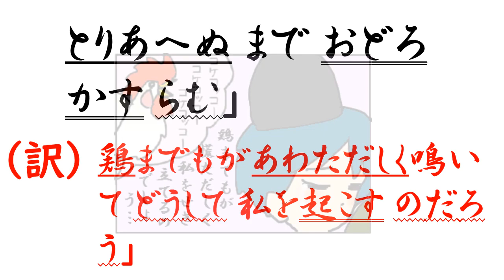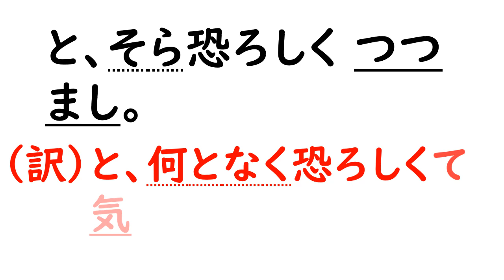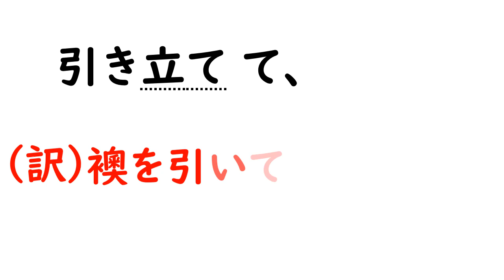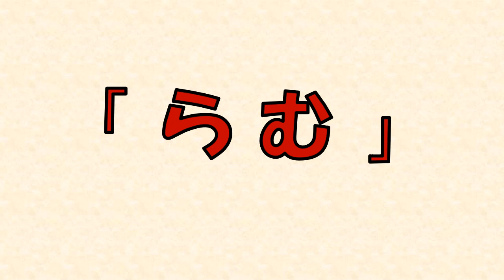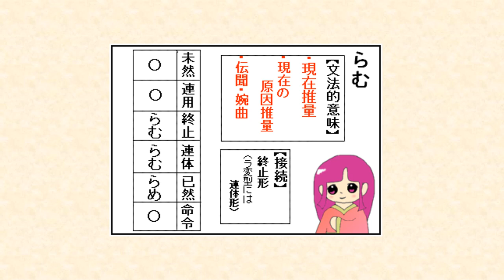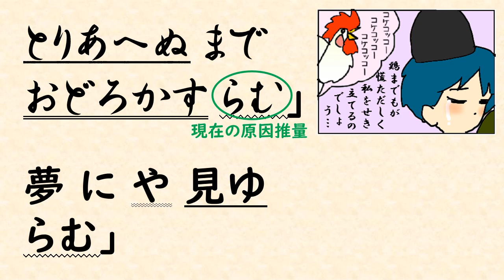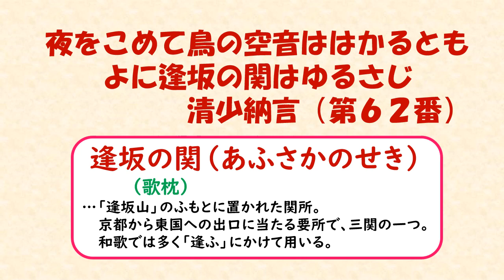【受験古文速読法】源氏物語イラスト訳「帚木65」引き歌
「源氏物語イラスト訳」は、古文の最高峰『源氏物語』の逐語訳とイラストの併せ読みで、古文の速読力を鍛えていくコンテンツです。

0:00 古文速読の取り組み方
1:05 イラスト訳「箒木65」本編
5:30 今回の重要古語と文法
5:50 助動詞「らむ」（推量・原因推量）について
7:34 古文常識「引き歌」について
8:37 再生リストについて

今回は、第二帖「帚木」の場面です。
空蝉と光源氏が、別れる場面です。

〈原文〉
　鶏もしばしば鳴くに、心あわたたしくて、
「つれなきを恨みも果てぬしののめにとりあへぬまでおどろかすらむ」
　女、身のありさまを思ふに、いとつきなくまばゆき心地して、めでたき御もてなしも、何ともおぼえず、常はいとすくすくしく心づきなしと思ひあなづる伊予の方の思ひやられて、「夢にや見ゆらむ」と、そら恐ろしくつつまし。
「身の憂さを嘆くにあかで明くる夜はとり重ねてぞ音もなかれける」
　ことと明くなれば、障子口まで送りたまふ。内も外も人騒がしければ、引き立てて、別れたまふほど、心細く、隔つる関と見えたり。

また、大学入学共通テストのイラスト訳もＵＰしています。